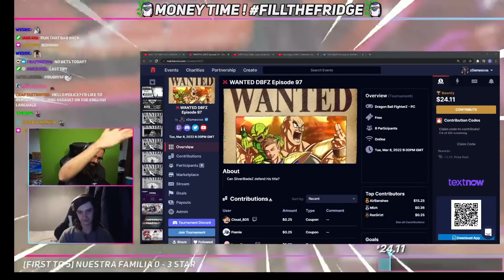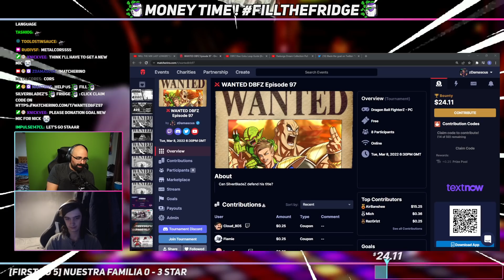VIDEL MASTERY! Nuestra Familia vs Star FT5 - WANTED DBFZ 97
Wanted is a weekly king of the hill series running Tuesday at 19:30 CET on DBFZ, Wednesday at 19:30 on SFV, Thursday at 19:30 on BBCF&KOF and Fridays 19:30 on Strive!!